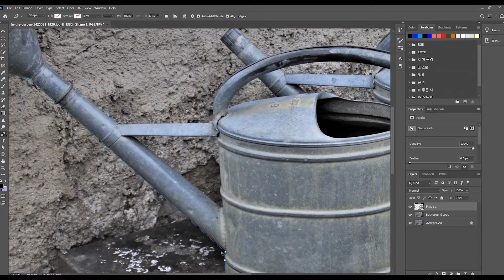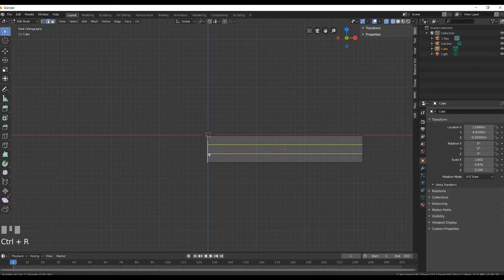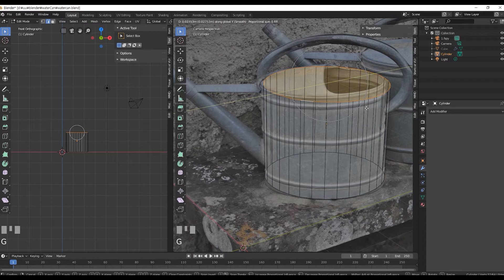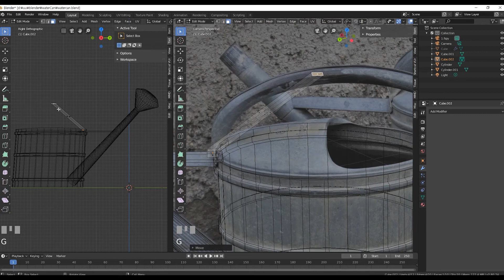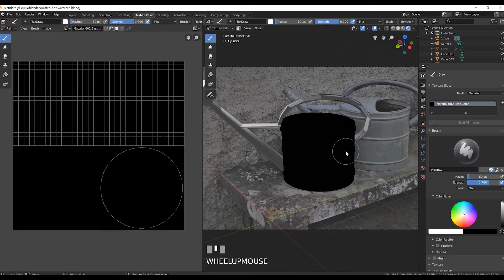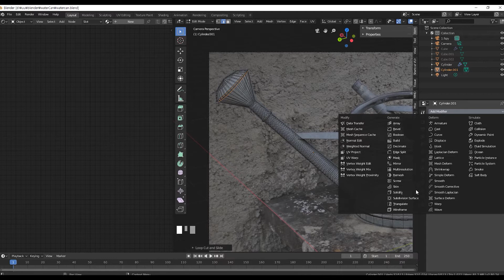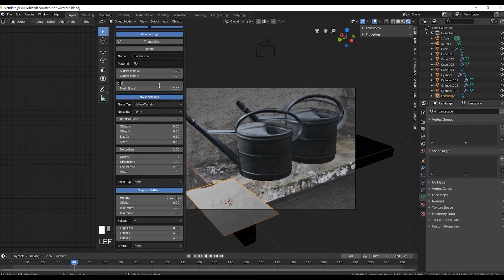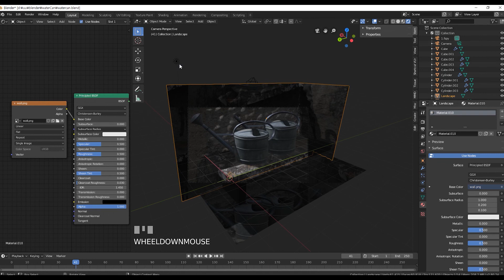Blender Water Can camera projection mapping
how to create Water Can from Image

convert water can 2d image to 3d